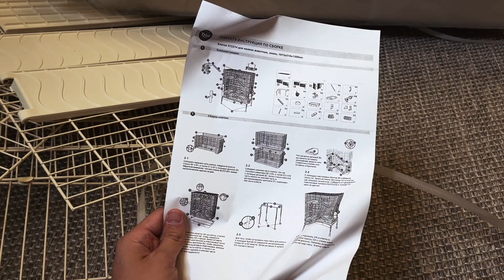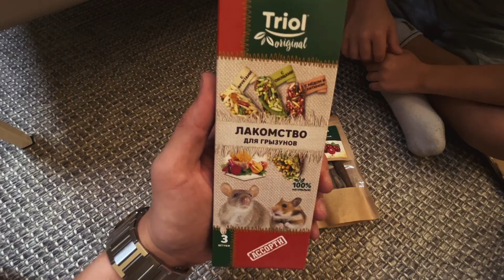Крысы и дети | Хороший питомец? | Клетка от Triol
В этом видео кратко рассказал как содержать крыс дома, какая клетка им нужна, и чем ее наполнить. И самое главное – хороший ли питомец крыса для ребенка?
Реклама ООО "АММА ПЕТ", ИНН 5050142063, erid: 2Vtzqw6adLd